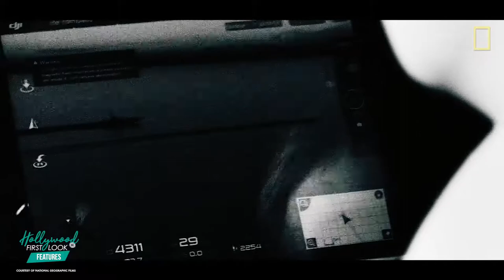SEA OF SHADOWS (2019) | INTERVIEWS with DIRECTOR RICHARD LADKANI & subjects from the film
Interviews with:
- Cynthia Smith, subject
- Richard Ladkani, director
- Andrea Crosta, subject
- Jack Hutton, subject

The vaquita, the world's smallest whale, is near extinction as its habitat is destroyed by Mexican cartels and Chinese mafia, who harvest the swim bladder of the totoaba fish, the "cocaine of the sea." Environmental activists, Mexican navy and undercover investigators are fighting back against this illegal multi-million-dollar business.

Directors: Richard Ladkani, Sean Bogle (co-director)
Stars: Romel Eduardo Ledezma Abaroa, Rafael Pacchiano Alamán, Hector Capetillo, Jack Hutton